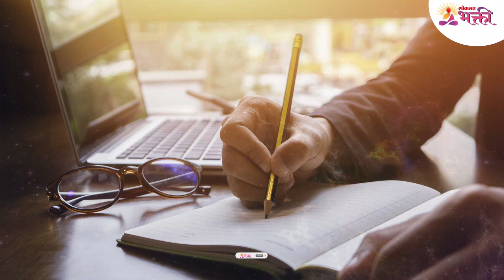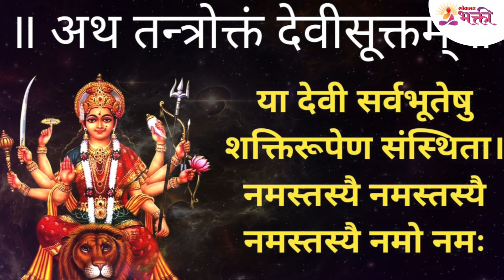मुलांक 2,4 असणाऱ्या व्यक्तींसाठी कसं असेल 2021? Mulank 2 | Horoscope2021 | Numerology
मुलांक 2,4 असणाऱ्या व्यक्तींसाठी कसं असेल 2021? जाणून घ्या या सविस्तर व्हिडिओमधून -